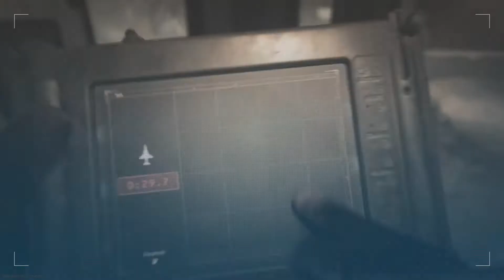CALL OF DUTY MW EPISODE 10 ROAD TO GOLD M13 RUST!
cod road to getting a gold m13 on rust